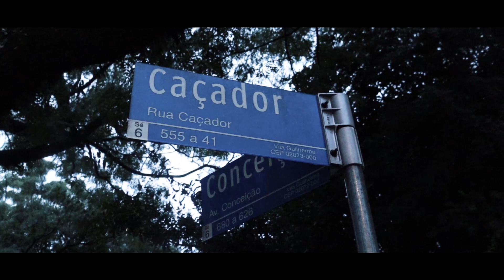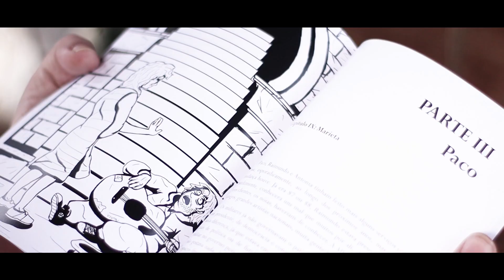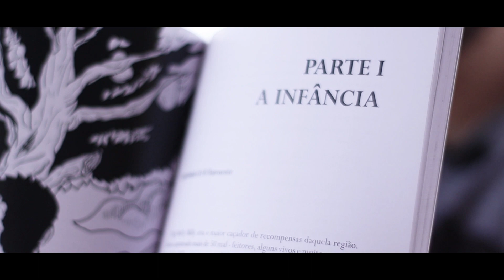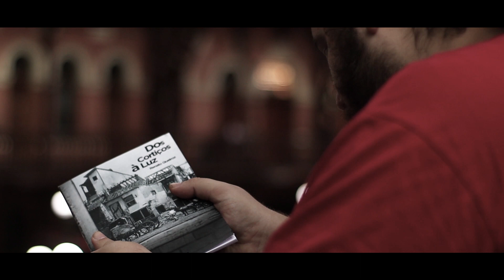Dos cortiços a luz (teaser)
Trecho de um filme que adentra a luta de tantos trabalhadores que vieram da Europa fugindo da Segunda Guerra Mundial, além do ambiente de submundo que foi se construindo no Bairro da Luz, em São Paulo. Inspirado no livro Dos cortiços à luz", de Renato Queiroz, o documentário está disponível completo aqui no nosso canal.